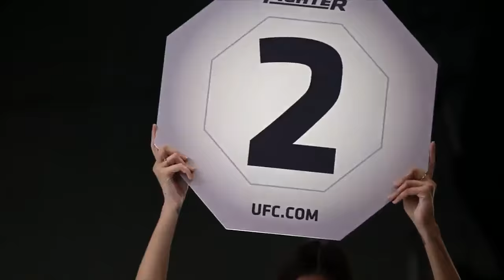Fight Replay: Yoni Sherbatov vs. Eric Shelton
Eric Shelton pulls off the biggest upset in the tournament to date as he takes out No. 2 seed Yoni Sherbatov in the opening round.

Catch a new episode of The Ultimate Fighter: Tournament of Champions every Wednesday night at 10 pm ET / 7 pm PT on FS1, immediately followed by TUF Talk at 11 pm ET / 8 pm PST.